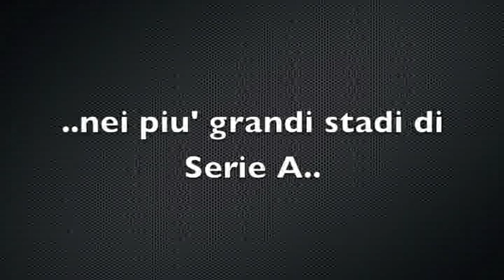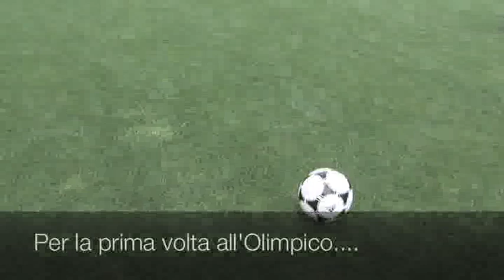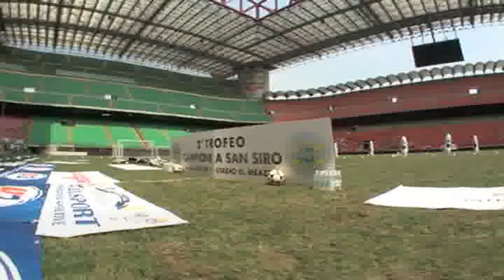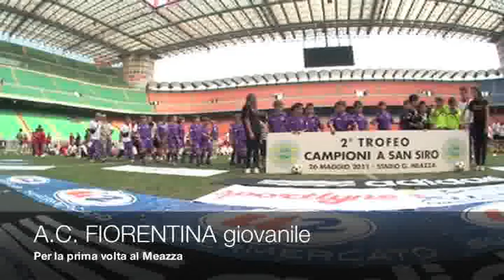Campioni in Tour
Audio disattivato "causa" copyrights